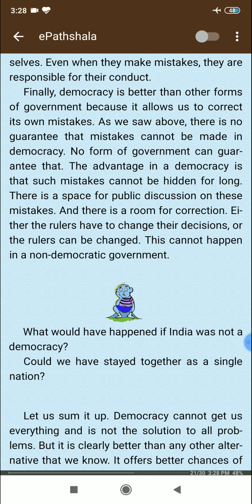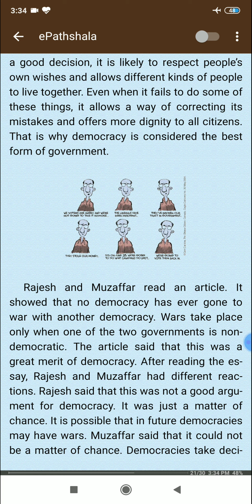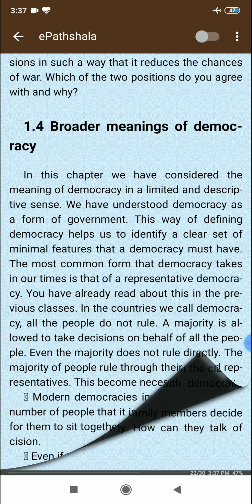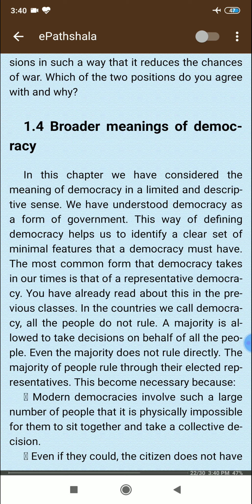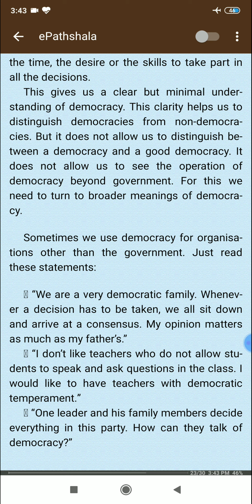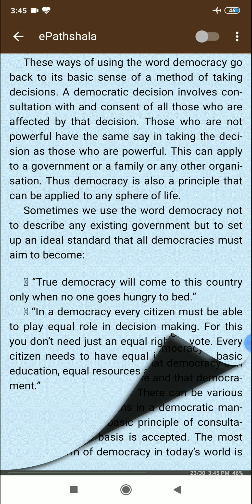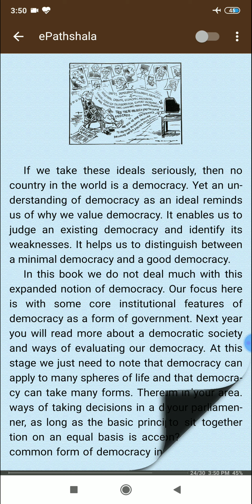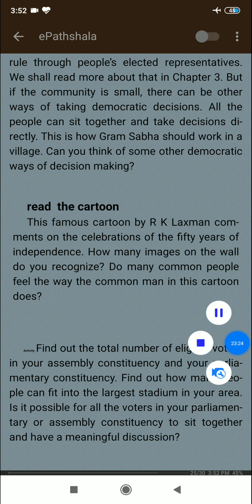Why democracy? Part-4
Representation democracy